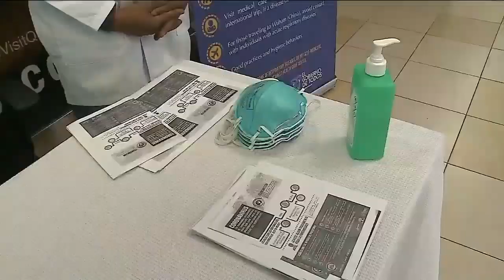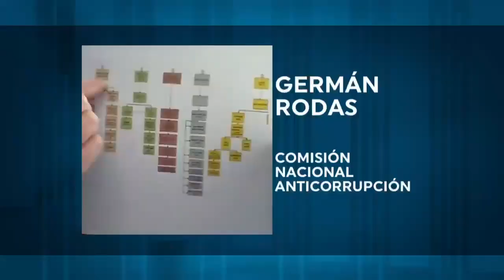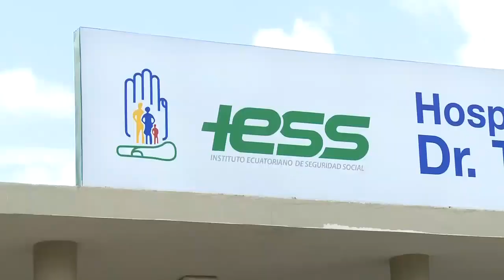IESS: MEDIDAS URGENTES - Políticamente Correcto 7/junio/2020